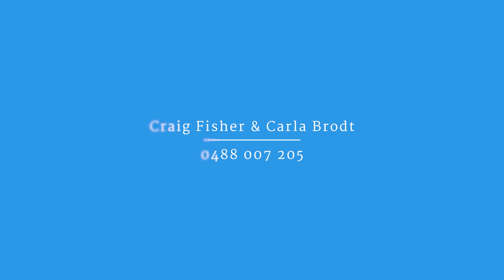DiJones / 19 Greenwich Place, Mardi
DiJones / 19 Greenwich Place, Mardi NSW 2259